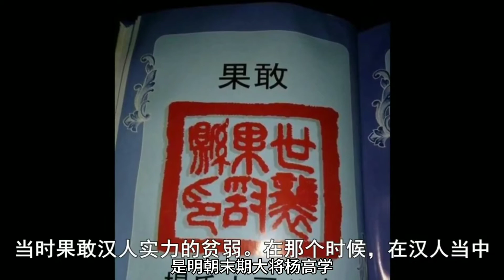明朝灭亡后，最后一支80万军队竟逃到此地，不仅建了国家，至今仍说汉语用人民币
在李自成率兵包围了北京，崇祯皇帝自杀之后，有一支部队向南方逃逸，在南方建立了政权，史称南明。南明最后一个皇帝朱由榔逃至缅甸境内的时候也因叛徒出卖被吴三桂抓获，最终被杀。其中一部分明朝的军队逃到了现如今缅甸北方的果敢地区，当年带领这支部队的将领是明朝末期大将杨高学，从那之后果敢地区进入了杨氏家族的统治的时代，时至今日果敢地区都还有很多人声称是朱元璋的后代。
现如今的果敢，华人的数量就占了80%以上，而且他们都是讲着汉语，用的都是云南地区的区号，使用中国移动，学校的教材也是使用中国九年义务教育制教材，货币也是使用人民币